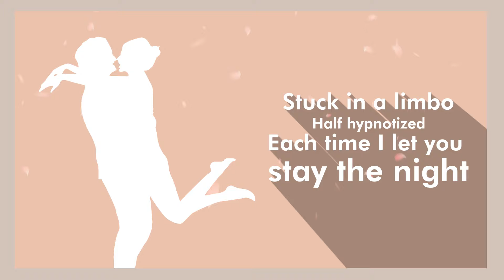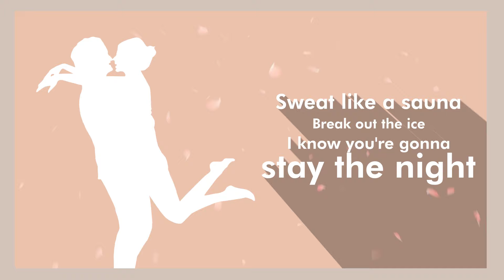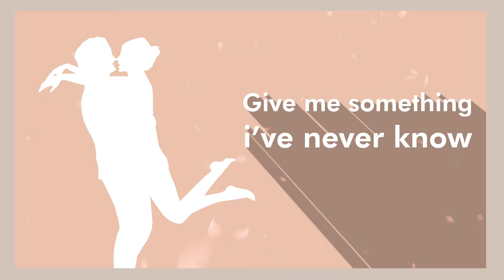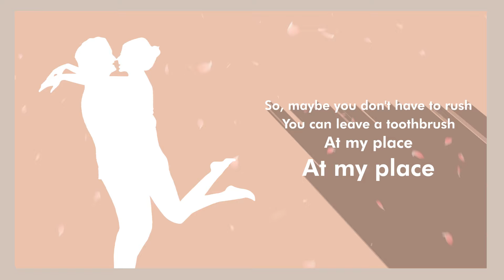Marcell - Toothbrush (Lyric Video)